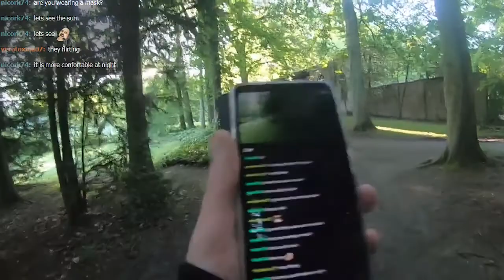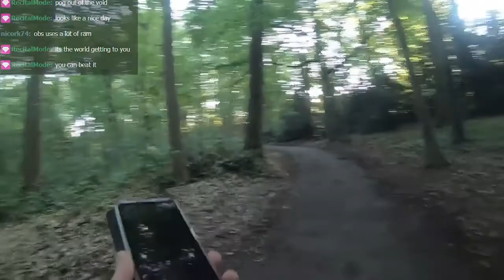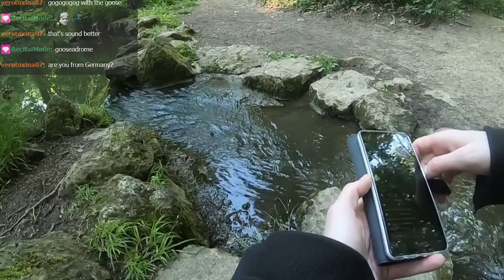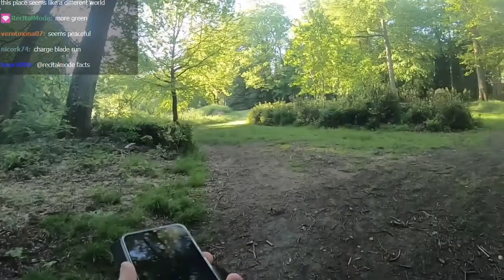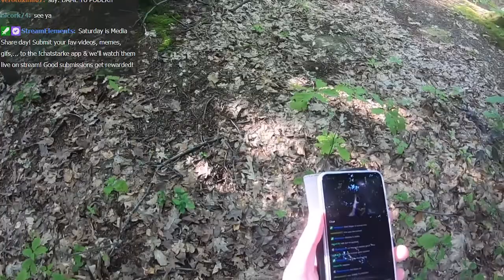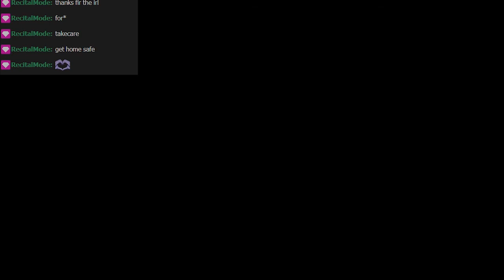Starke IRL Stream #2 (Full VOD + Chat)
Download the FREE ChatStarke App for Android (iOS/Desktop version soon)